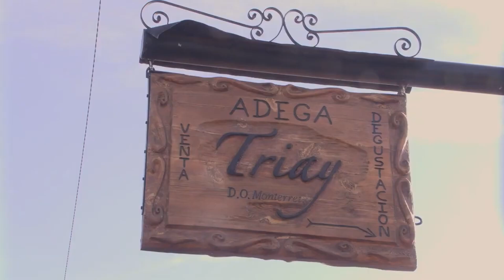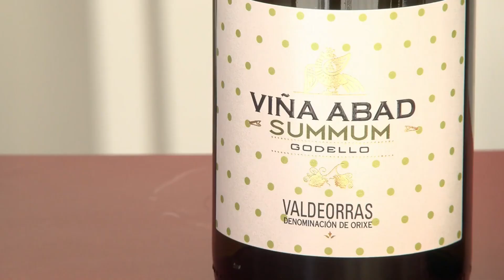Gran 2023 en Ourense con bodegas que ya comercian la última cosecha